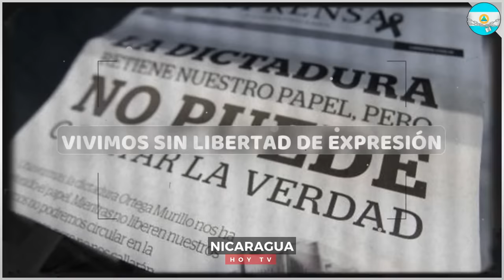🔴 Nicaragua 28 de mayo 2024, Ultimas Noticias de Nicaragua 28 de mayo 2024, DANIEL ORTEGA